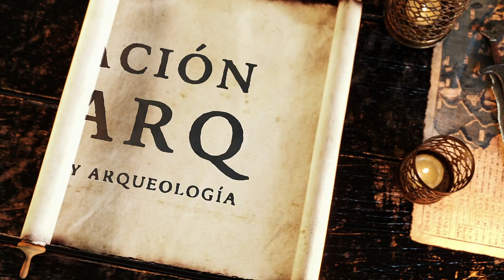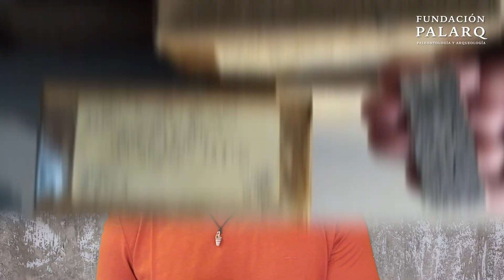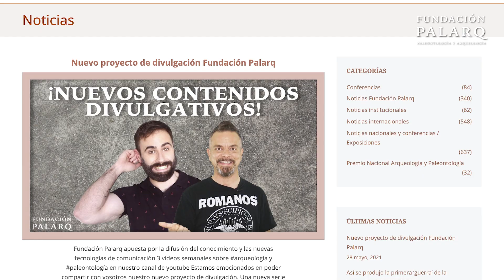Descubrimientos Asombrosos en la Cueva de Nerja: Un Tesoro de la Prehistoria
En este fascinante vídeo nos sumergimos en la historia y los secretos de la Cueva de Nerja, ubicada en Maro, Málaga. Descubierta en 1959, esta maravilla natural alberga pinturas rupestres milenarias y espectaculares formaciones espeleotémicas. Desde sus primeras expediciones hasta las más recientes investigaciones arqueológicas, exploramos cómo la cueva, que alguna vez fue un refugio prehistórico, se ha transformado en un Monumento Histórico Artístico y Bien de Interés Cultural.

El vídeo destaca las pinturas rupestres datadas entre 20,000 y 18,000 años atrás, atribuidas al Magdaleniense y a Homo sapiens, así como descubrimientos como un amuleto de plomo andalusí. Acompáñanos en este viaje científico hacia las profundidades de la Cueva de Nerja, donde cada exploración enriquece nuestra comprensión de la historia prehistórica y la geología.